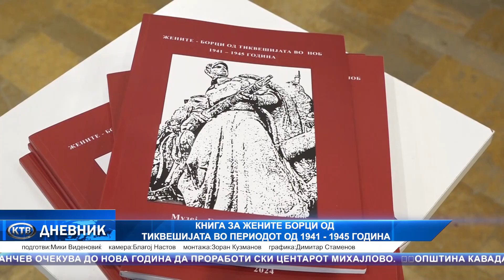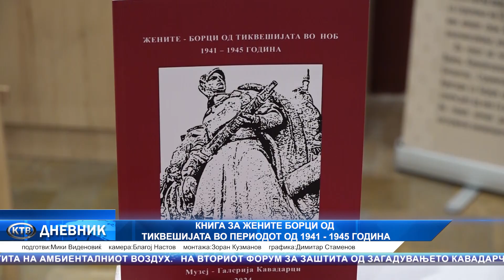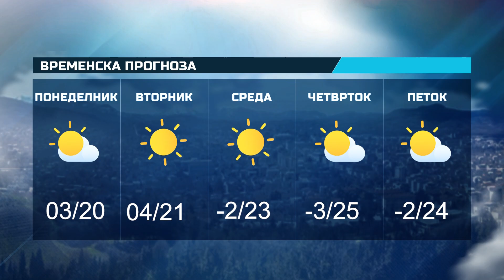КТВ ДНЕВНИК 22 10 2024 ВТОРНИК